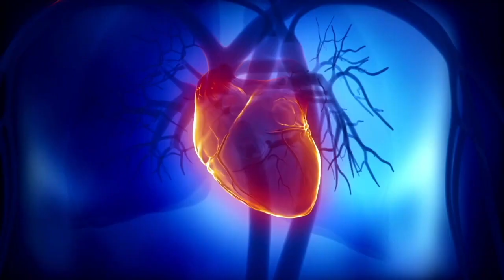The Hidden Secrets to Healing Trauma & Grief To Increase Abundance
Do you have trouble manifesting abundance? It could be that you're unconsciously blocking yourself with trauma. The good news is that there's a secret to healing trauma and it can help you start manifesting the life you want in no time! Watch this video to find out more.

If you are someone who wants a more abundant and fulfilling life but can’t quite seem to get "there"… where abundance, freedom, peace, purpose, happiness and love are just FLOWING to you... consistently and predictably... seems to avoid you. Yet, you know it's possible because you've seen people get "THERE"...

But for some reason, not matter how hard you try... no matter how many times you rewire your limiting beliefs or repeat affirmations... for some unexplainable reason, it just hasn't happened for you... YET.

So you keep on searching, and trying... And no matter what you try, and how hard you try... you just seem to be going around in circles, with very little progress.

I know this process very well because, it was the story of my life, and I'm here to tell you that... It DOESN'T Have to Be This Way!

NEED A LIFE RESET?
JOIN 100% FREE 3-part video training with Amirah Hall is the online program you've been waiting for: Start now!